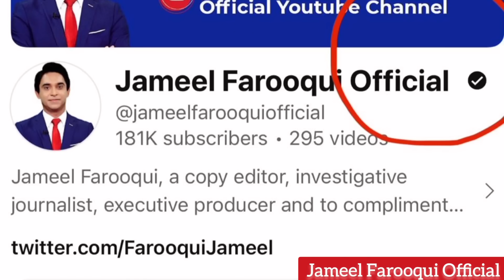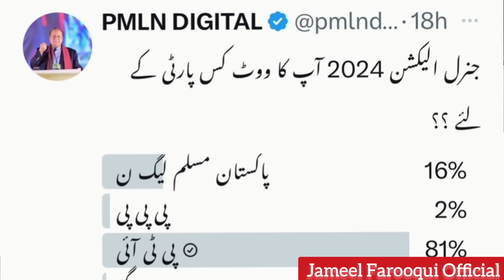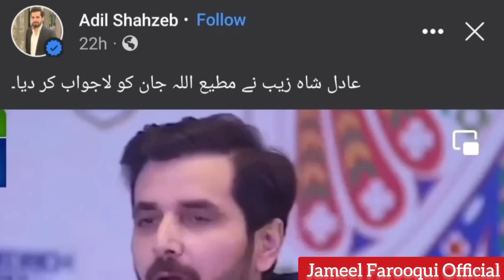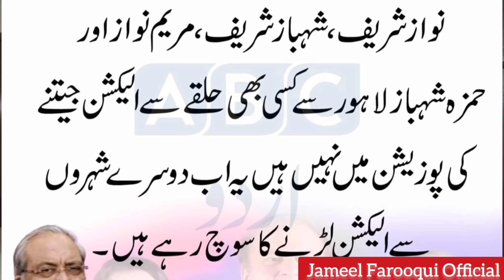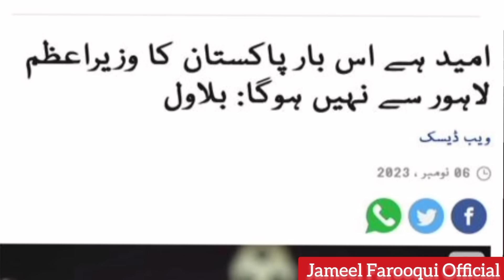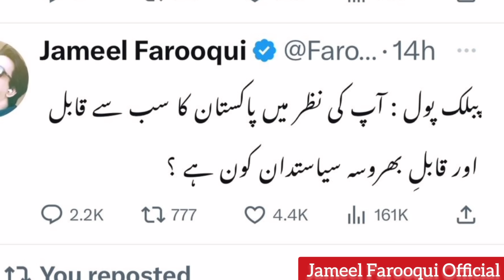Big News | PTI wins the contest held on a PMLN twitter page | Analysis by Jameel Farooqui